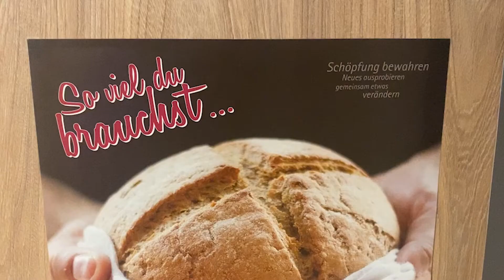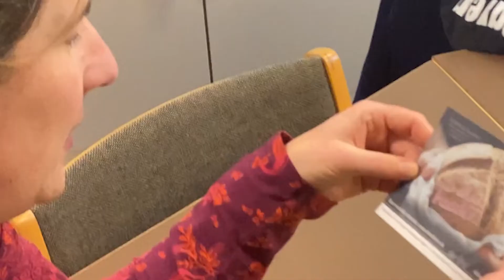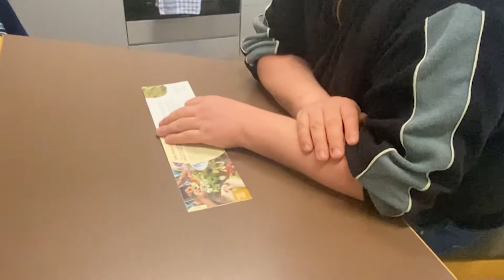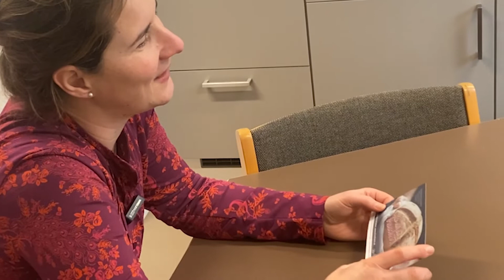Klimafasten mit Diakonin Vera Langmaack und Pastor Jens Haverland: Bewusste Umgang mit Lebensmitteln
Wie viel Lebensmittel brauchen wir? Wo kaufen wir ein und wie können wir vermeiden, Lebensmittel zu verschwenden? Unter dem Motto "soviel du brauchst" beginnt am 2. März das Klimafasten mit Ökumenepastor Jens Haverland und Diakonin Vera Langmaack. Jede Woche widmet sich die Fastengruppe einem anderen Thema.

Woche 1
Eine Woche Zeit für einen bewussten Umgang mit Lebensmitteln.
Tauscht Euch am Mittwoch, 2. März, über Eure Erfahrungen aus:
18 - 19:30 Uhr, alle sind eingeladen:
Dann bekommt ihr einen Zoomlink geschickt.

Außerdem starten wir die Fotoaktion: „Mein bestes Restekochen-Gericht" Was schnippelt Ihr spontan zusammen? Zeigt es uns mit Bildern?

Vorschau auf Woche 2 (ab 9.3.)

Eine Woche Zeit für das Leben im Meer.
Wir laden ein:
Austausch am Mittwoch, den 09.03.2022 von 18 - 19:30 Uhr
Veranstaltung: gemeinsame Müllsammelaktion „Sauberes Schleswig-Holstein“ am 12.03 von 9 bis 12 Uhr, wir starten am Haus der Begegnung und enden dort mit einem gemeinsamem Imbiss